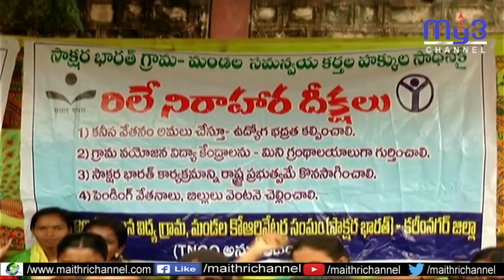పేదల సంక్షేమమే కేంద్ర ప్రభుత్వ లక్ష్యం....